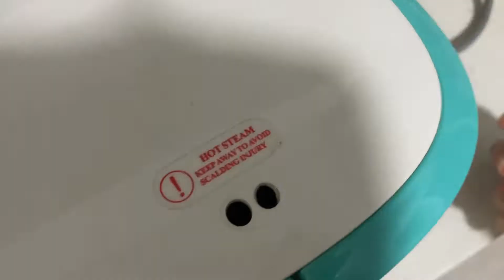最基本輔食 | 山藥泥【新手爸媽記事本】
小心沾手發癢！
（使用手套也要注意，萬一不小心讓水流到手套内部會巨加嚴重！個人建議還是加上其他方法避免起疹。）

【收藏】廚房大小事 || 重要注意事項！[Favourite] Important Notes In The Kitchen!
處理不好小心長期吃壞家人身體噢！It may cause long term impacts on you even your family health if don't handle it well!

【雪.曦】環保保你 || 資源消耗減量趋势 | 學會不丟棄！[CylSis] Resources Consumption Reduction Trends | Learn Not To Discard!